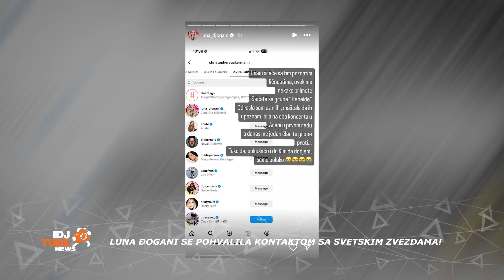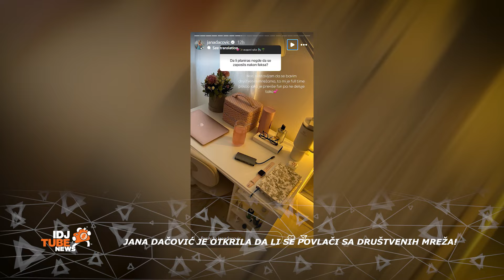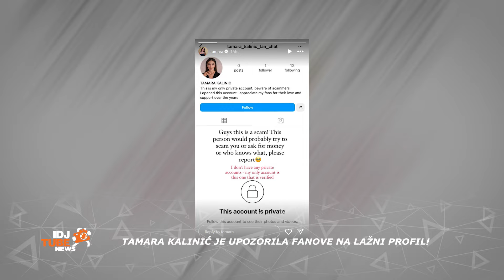BAKA PRASE JE POKAZAO NOVI STAN OD 5 MILIONA EVRA! | IDJTUBE NEWS | IDJTV